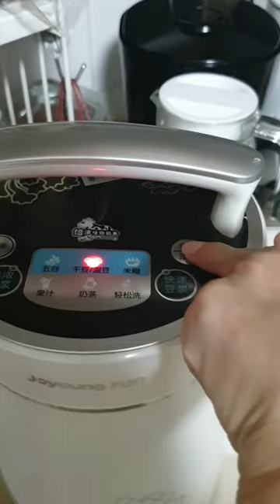Joyoung Soy Milk Maker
Hi guys, sharing with you how to make soy milk in just 25 mins only with Joyoung Soy Bean milk maker.

please note:

soaked the soy beans at least 5 hours or overnight before you pour it into the soy bean maker.